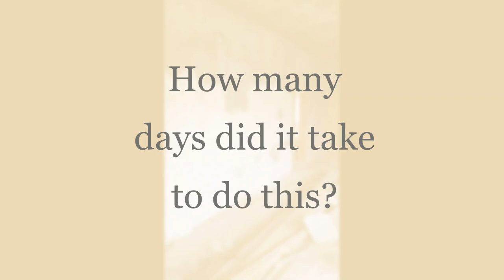Jamaican Teacher Constructing His Dream House part 9 || Cost to Install Stone Facade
Meet the Stone Mason and learn about the cost and stages involved in constructing the stone facade house designed with granite and multi coloured sand stones.